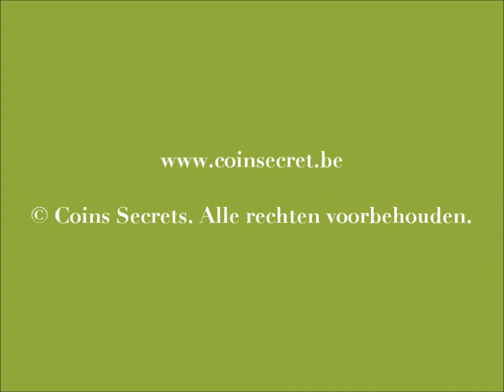Vakantiehuis met privé zwembad in het hart van de Périgord Noir, landelijke en geïsoleerde ligging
Dordogne, Périgord Noir, charmant vakantiehuis voor 4 personen met privé zwembad, geïsoleerd en landelijk gelegen.

Dit karakteristieke Perigordiaanse vakantiehuis biedt alles voor een rustige vakantie in een landelijke omgeving.

Ref: PER-977-258